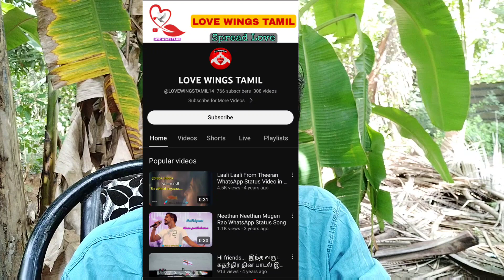நிறைய Copyright வந்தா சேனலை பாதிக்குமா ?